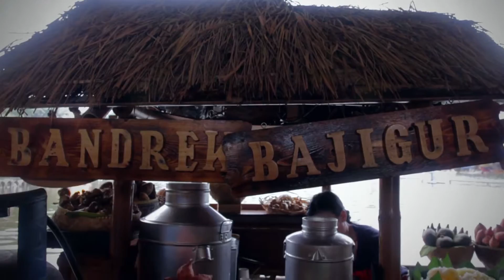From Bandung to The People of Bahrain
Welcome to Bandung, the city made of happiness. The people of Bandung welcomes you, the delegates of Asian and African countries, to come to Bandung on April 24 2015 to celebrate 60 years of Asian and African Conference. In 1955, message from Bandung was about to fight against the colonialism. Today, the message from Bandung is about sharing value to fight poverty, injustice, and sharing the spirit of collaboration and the spirit of solidarity. Welcome to Bandung.